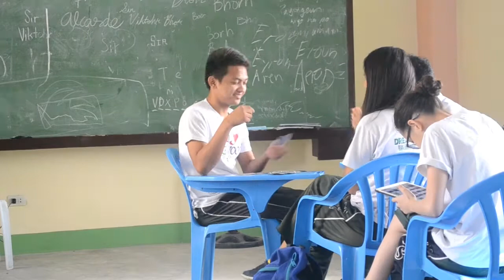BORH part 1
Biznatch!